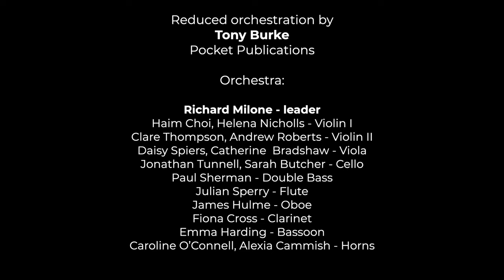Gary Matthewman conducts Mozart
E Susanna non vien! … Dove sono i bei momenti …

Contessa Rosina Almaviva
Le nozze di Figaro K.492, Act III

Sarah-Jane Brandon, soprano

Reduced orchestration by Tony Burke, Pocket Publications

Orchestra:

Richard Milone - leader
Haim Choi, Ruth Funnell - Violin I
Clare Thompson, Andrew Roberts - Violin II
Daisy Spiers, Catherine Bradshaw - Viola
Jonathan Tunnell, Sarah Butcher - Cello
Paul Sherman - Double Bass
Julian Sperry - Flute
James Hulme - Oboe
Fiona Cross - Clarinet
Emma Harding - Bassoon
Caroline O’Connell, Alexia Cammish - Horns